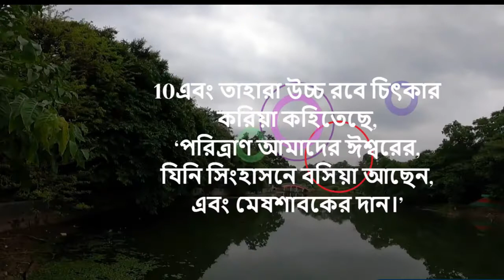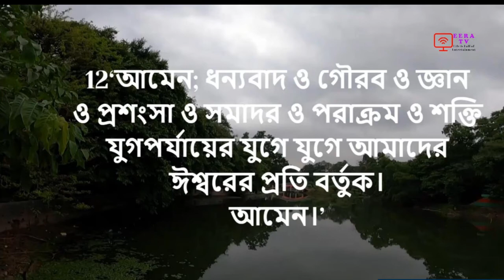পবিত্র বাইবেল - প্রকাশিত বাক্যঃ ০৭ অধ্যায়, ১০ - ১২ পদ - রত্না বাড়ৈ – Ratna Baroi- EERA.tv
পবিত্র বাইবেল - প্রকাশিত বাক্যঃ ০৭ অধ্যায়, ১০ - ১২ পদ  পাঠ করছেন মিসেস রত্না বাড়ৈ, নিউ ইয়র্ক, ইউ.এস.এ. তিনি শ্রদ্ধ্যেয় ডঃ রেভাঃ সাইমন এইচ সরকারের প্রচারে অনুপ্রাণীত হয়ে  কবিতাসমূহ নিজে অডিও রেকর্ড করে প্রচার করছেন। আমি সাঁজিয়ে দিলাম এখানে।
বিস্তারিত জানতে ওনার সাথে যোগাযোগ করতে পারেন। ধন্যবাদ।

Bibhas Banerjee -  তারিখঃ @ October 13, 2022
* অনুষ্ঠানটি গায়ক/গায়িকার অনুমতি সাপেক্ষে প্রচারিত;
* ব্যবহৃত ছবি আমার নিজের তোলা বা গায়ক/গায়িকার ফেসবুক বা নেট হতে নেয়া;
* শেয়ার করুন আপনার বন্ধুদের যারা গান ভালবাসে;
* অনুষ্ঠানটি দেখা, শোনা ও শেয়ার করার জন্য আপনাকে ধন্যবাদ;
* অনুষ্ঠান সম্পর্কে যেকোনো গঠনমূলক মতামত সাদরে গৃহীত হবে;
* সম্পাদনা, এনিমেশন, উপস্থাপনের জন্য নিবন্ধনকৃত সফটওয়্যার ব্যবহৃত হয়েছে;
* যারা গান ভালবাসে তাদের জন্য উৎসর্গিত, ধন্যবাদ।
* This presentation has been published with the permission of singer ~~
* Most of picture used from FB/Net and photographed by me ~~
* Share these songs to your friends if you love song. ~~
* Any positive comments will be cordially accepted
* Editing, Animation and Presentation are my own by a registered software.~ ~ ~
* Dedicated to them who Love Song & Fun, Thanks.